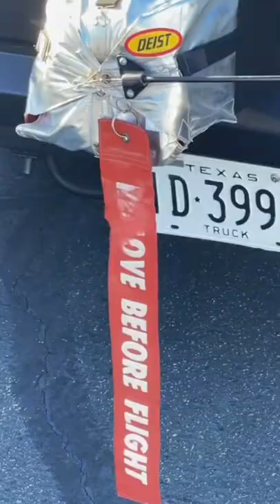1,300HP Blown C10 Truck